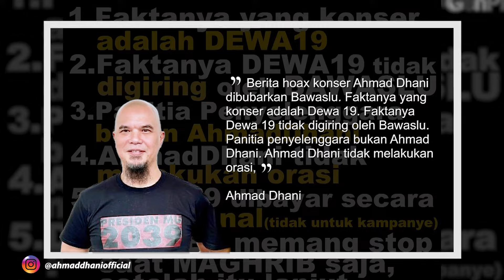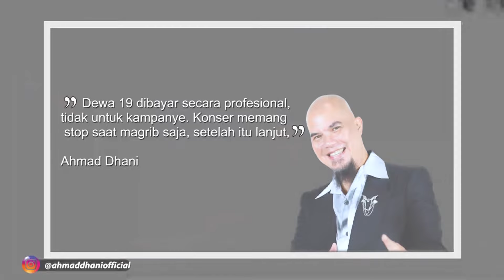Ahmad Dhani Bantah Konser Dewa 19 di Surabaya Dibubarkan Bawaslu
Musikus Ahmad Dhani membantah konser Dewa 19 di Surabaya dibubarkan Badan Pengawas Pemilu atau Bawaslu Surabaya. Ahmad Dhani menegaskan, konser Dewa 19 berjalan sesuai jadwal dan tidak dibubarkan.

BACA JUGA: Siap Nonton Film Pasutri Gaje Besok? Dijamin Tertawa Ngakak